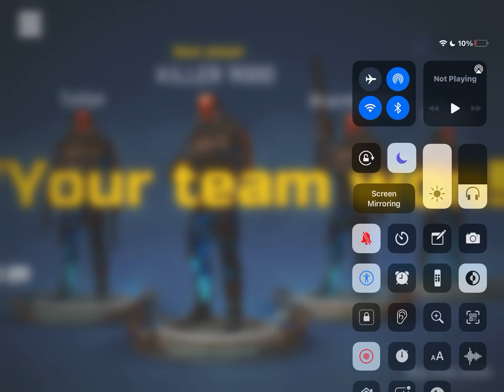These guys are bots (infinity ops)